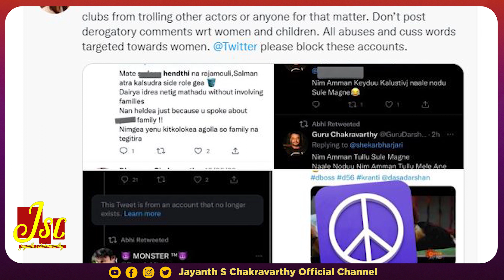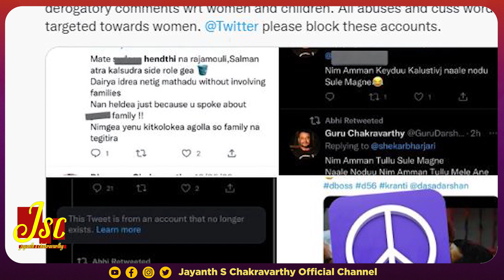Actress Ramya Angry Statement About Darshan In Hospet Incident | Puneeth Rajkumar Fans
Jayanth S Chakravarthy - News You can trust.

►Voiceover: --
►Editing: Jayanth S Chakravarthy
►News Content: Jayanth S Chakravarthy